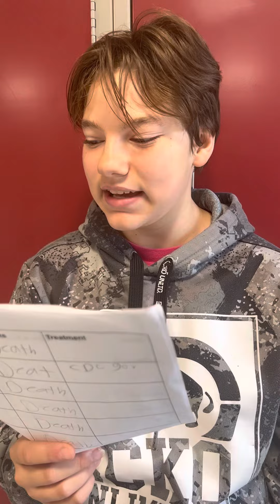Heath project (PCP)